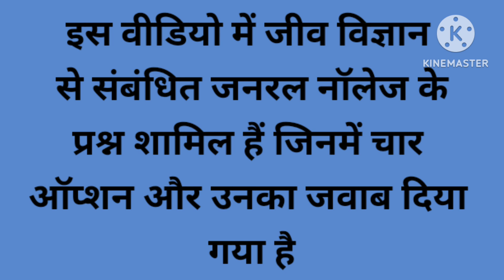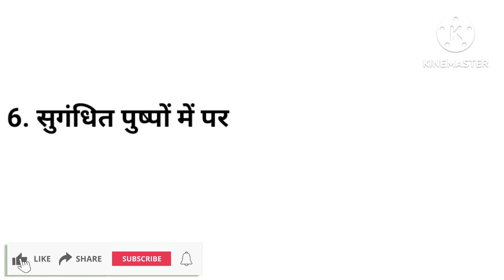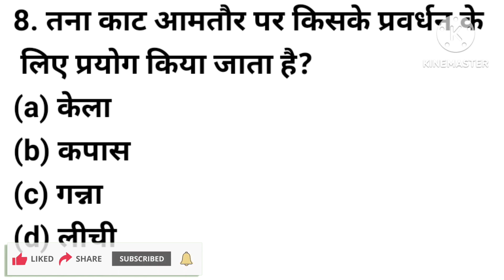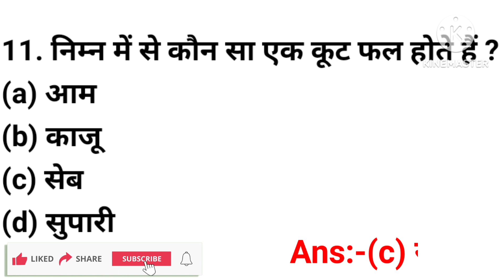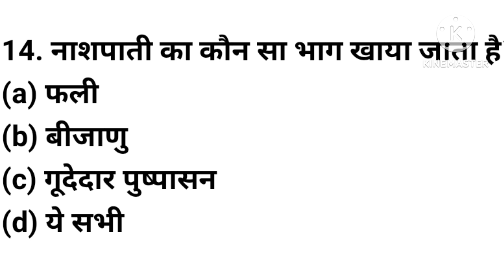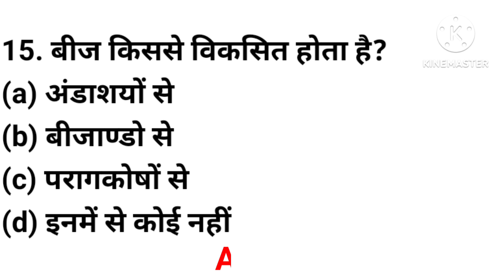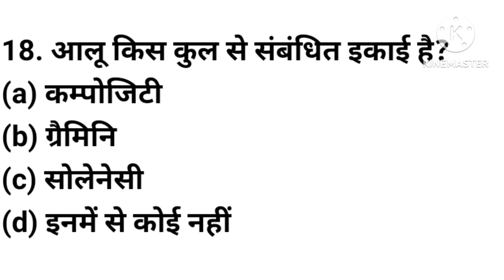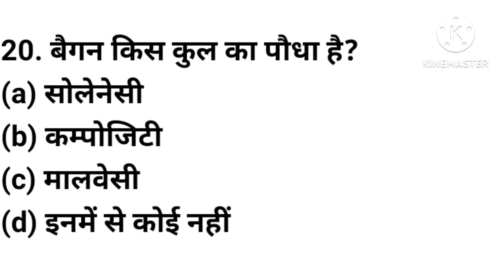जीव विज्ञान Biology Part-13